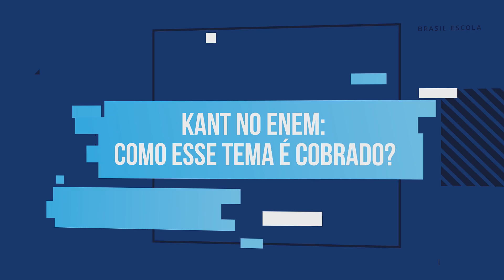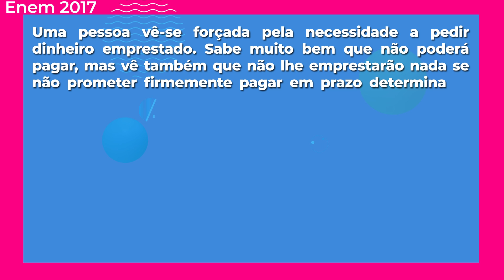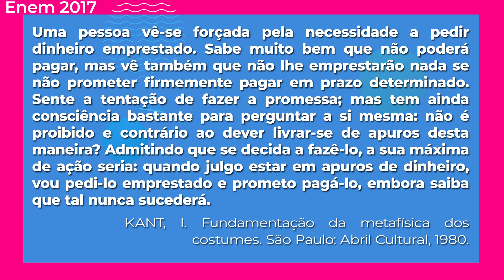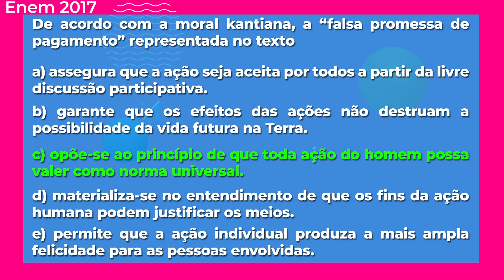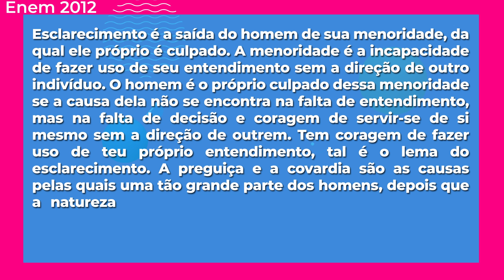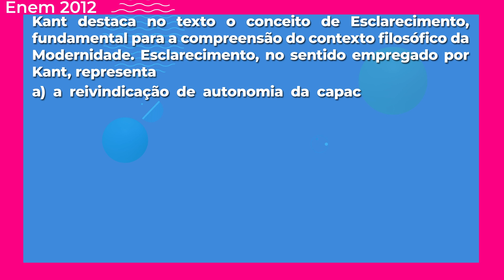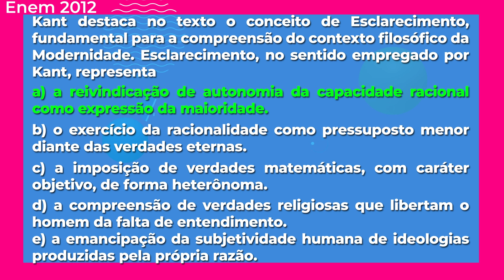Kant no Enem: como esse tema é cobrado? - Brasil Escola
Tá difícil estudar Filosofia para o Enem? Calma que nós vamos te ajudar. Prepare seu material e venha entender como o filósofo alemão iluminista Immanuel Kant caiu em provas anteriores do Enem.